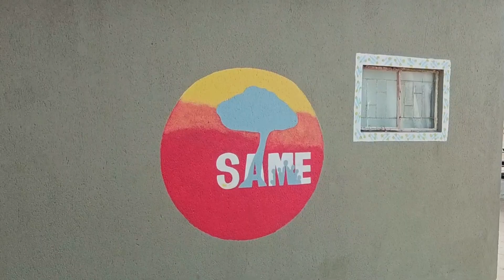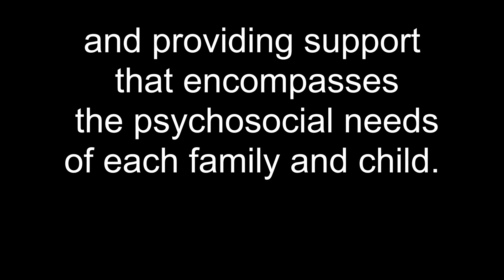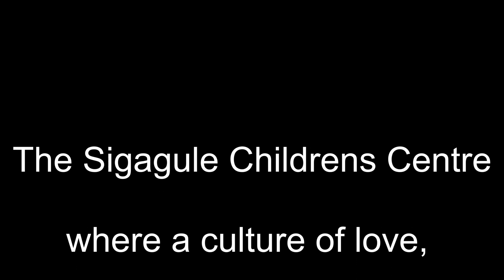SAME Changing Lives